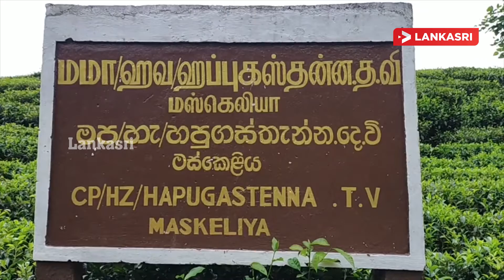புலமைபரிசில் பரீட்சையில் அதிகூடிய புள்ளி